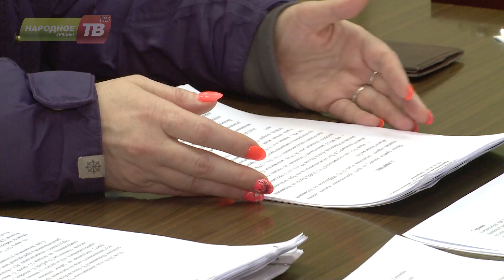Прокурор Мурманской области встретился с кировчанами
Прокурор Мурманской области встретился с кировчанами и дал оценку работы местного надзорного органа. Такие выезды для него не редкость – Апатиты, Мончегоск, Оленегорск – в каждом городе Василий Щербаков вникает в проблемы жителей, старается помочь не только словом, но и делом.